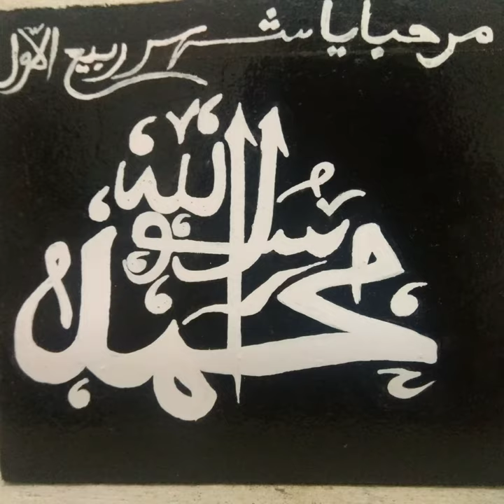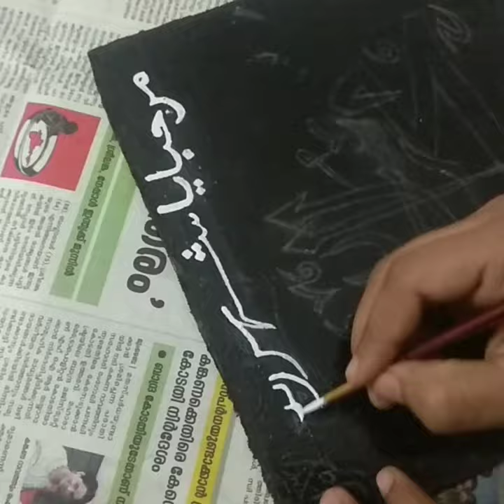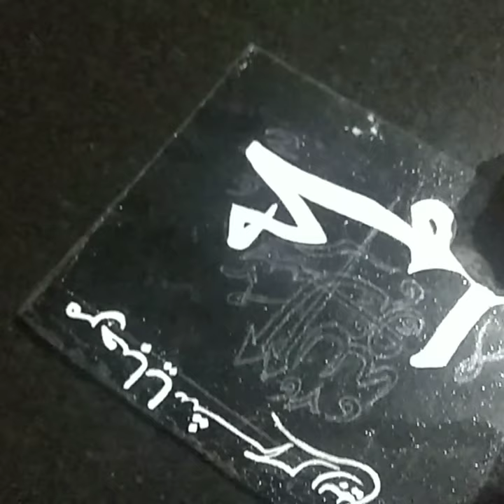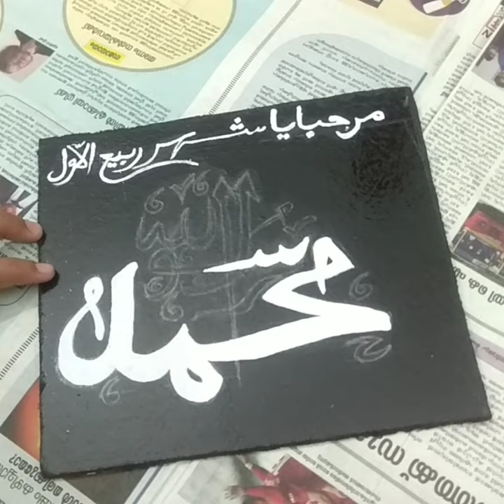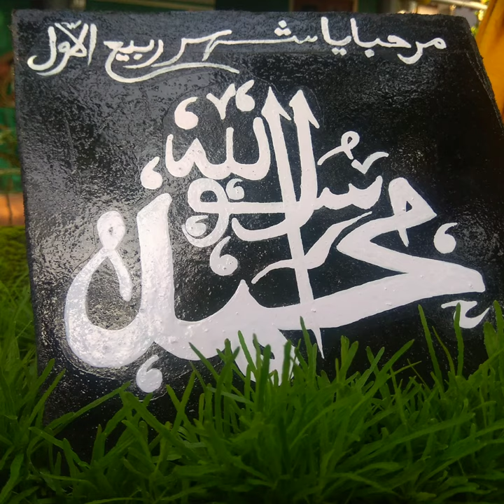Rabeeh calligraphy | Arabic calligraphy